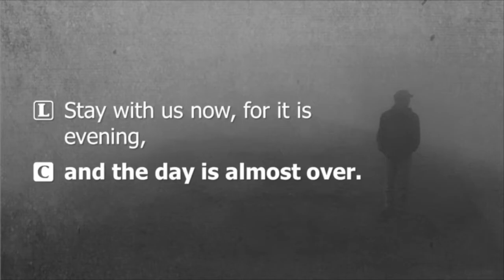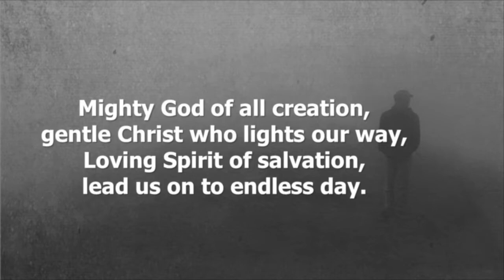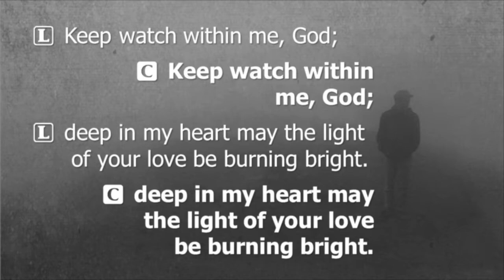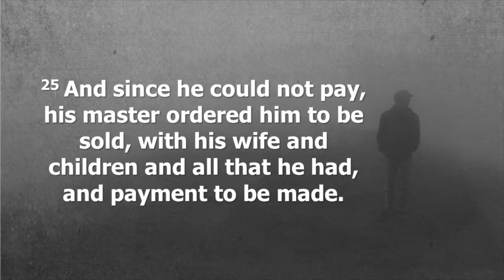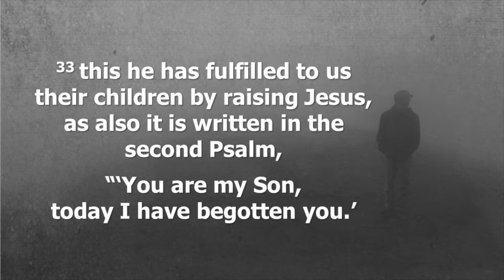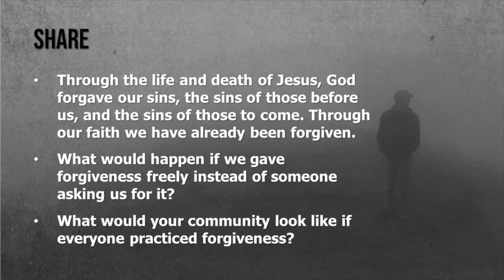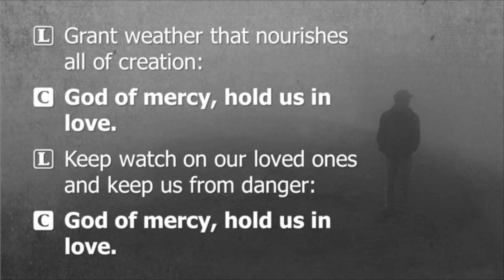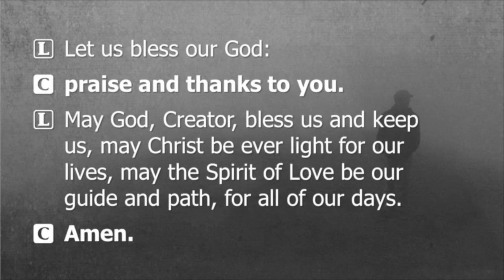2021 03 24 Trinity Lutheran Church Holden Evening Prayer with Devotional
Trinity Lutheran Church of Mission and Shawnee, KS

Holden Evening Prayer with Devotional

Lessons:
Matthew 18:21-35
Acts 13:29-39

Holden Evening Prayer by Marty Haugen